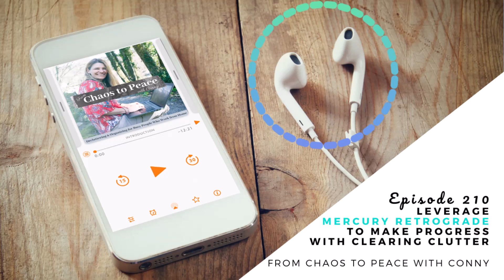Ep 210 Leveraging Mercury retrograde for clutter clearing ¦ From Chaos to Peace with Conny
People are worried when Mercury goes retrograde, there is a lot of noise on the internet and social media to the point where we think we need to hide under the covers for 3 weeks. But this is not true, with some awareness, preparedness and flexibility it's easy to navigate this special time, plus listen in, it's also a fabulous time to clear your clutter, clear your plate, and refocus to what matters most.

00:28 Intro
01:34 What can go wrong during MercuryRx
02:19 What to avoid during MercuryRx
06:07 What to focus on during MercuryRx
16:29 Bring your chaos to me